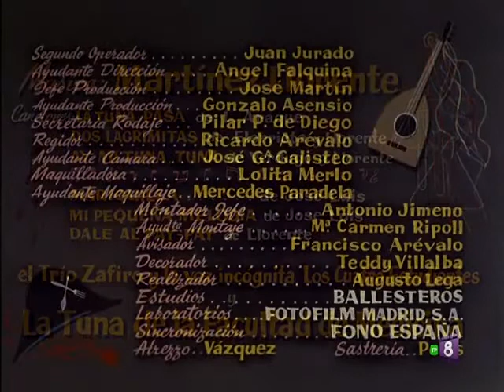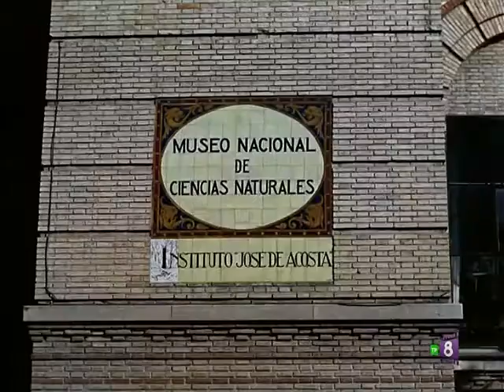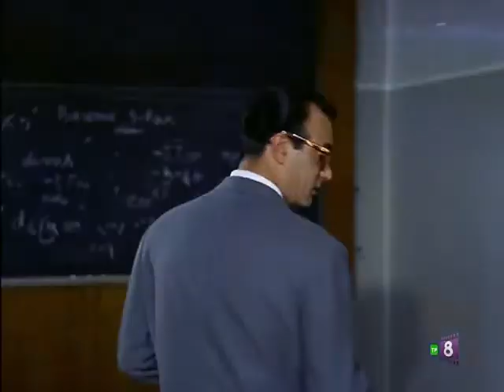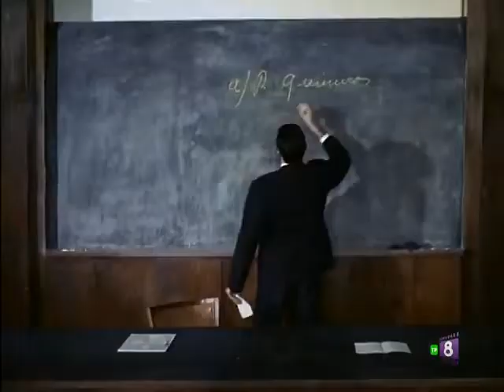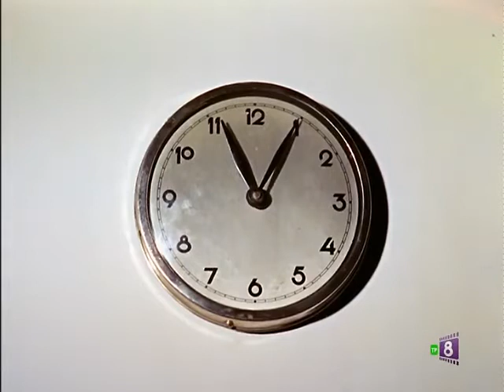Pelicula "Pasa la Tuna" . Pelicula española.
José Luis, becario de la facultad de medicina, tiene que sacar el curso y doctorarse el próximo junio. Su padre, con escasos recursos económicos, es ordenanza en el museo de Ciencias y está a punto de jubilarse. Junto con sus compañeros canta en la tuna. En una noche de ronda, un empresario le oye y decide contratarle.

Aventuras sentimentales de una tuna en el Madrid de los 60, dirigida por José María Elorrieta, un prolífico realizador ya que ese mismo año rodó además, “La corista” con Marujita Díaz y “Melodías de hoy” con Elder Barber.

El director contó con un reparto habitual en sus películas, encabezado por Mara Cruz (“Siempre en domingo”), uno de los rostros más frecuentes en el cine español de los 60, José Luis (“Melodías de hoy”), Celia Conde (“El pisito”), y Manolo Gómez Bur (“La casa de los Martínez”). Entre los jóvenes estudiantes destaca la presencia de José María Tasso, quien se hizo famoso por su flequillo.

*Distribucion sin animos de lucro*